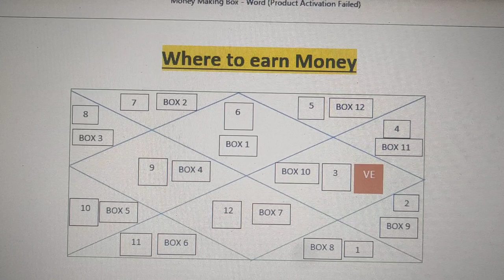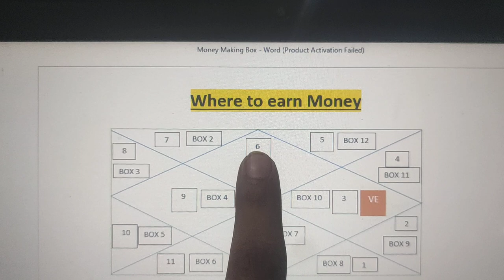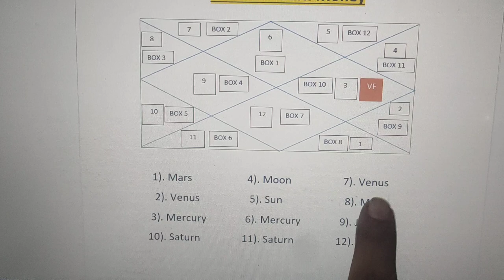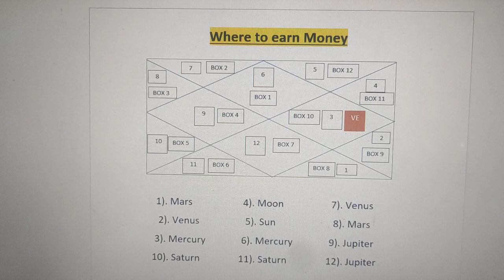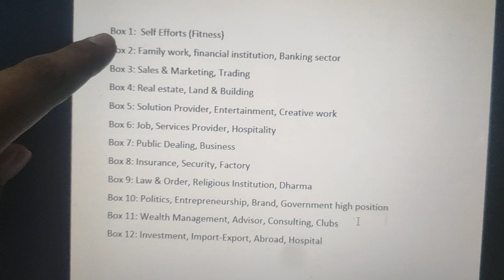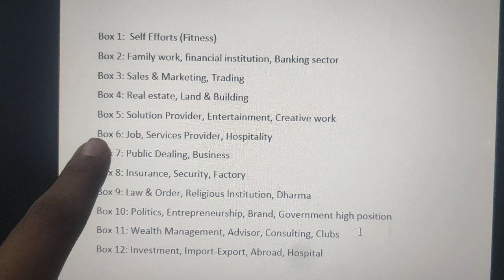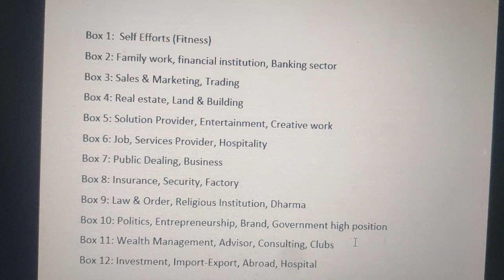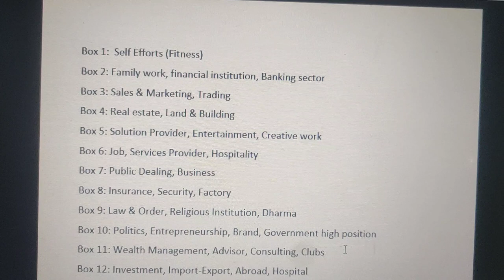Kundli se jane Paise kaha se banega